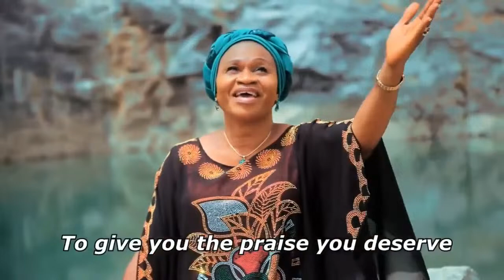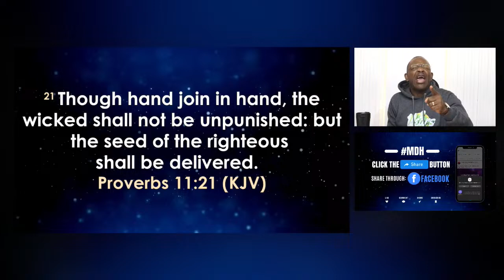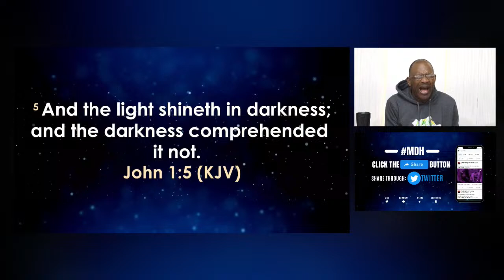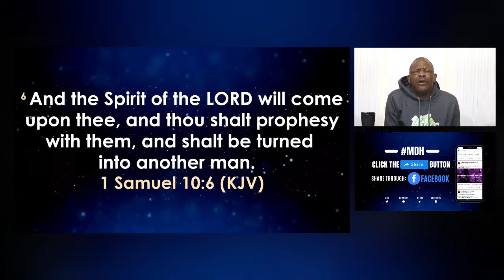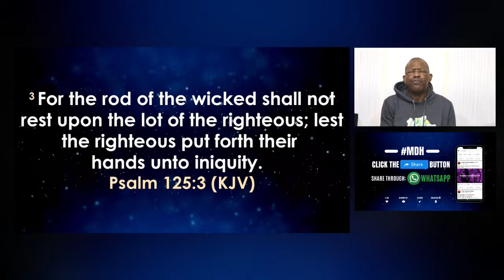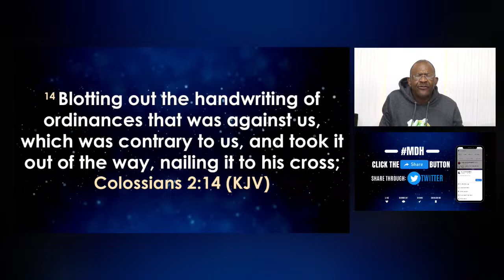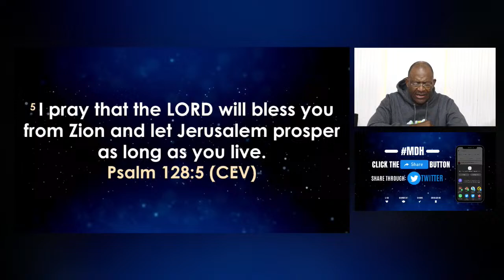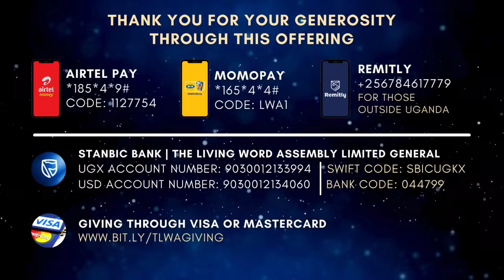MDH with Pastor Benjamin Nebechukwu | 10 Apr 2024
Marriage Revival Program (MRP) every Thursday 7am (EAT) with Pastor Charity Nebechukwu
Morning Dominion Hour (MDH) every Monday - Friday 5am (EAT) with Pastor Benjamin Nebechukwu

Stanbic Bank
Account name: The Living Word Assembly Limited General
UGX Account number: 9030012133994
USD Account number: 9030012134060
SWIFT Code: SBICUGKX
Bank Code: 044799
Bank Branch: Nakasero Branch

Dear Lord,
Amen.

Find us at Plot 21 Lumumba Avenue, Nakasero - Kampala, Uganda
Opposite the Swedish Embassy